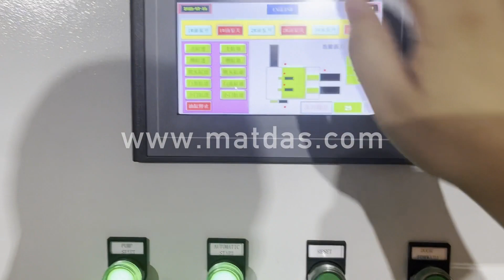scrap aluminium hydraulic baler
Details of scrap aluminium hydraulic baler, scrap aluminium baler, China Aluminium Scrap Baler,

MATDAS is a professional scrap aluminium hydraulic baler manufacturer and supplier in China for more than 20 years, and we can offer scrap aluminium hydraulic baler for sale with a cheap wholsale factory price for our customers without any agent or dealers if you wanner buy our scrap aluminium hydraulic baler.